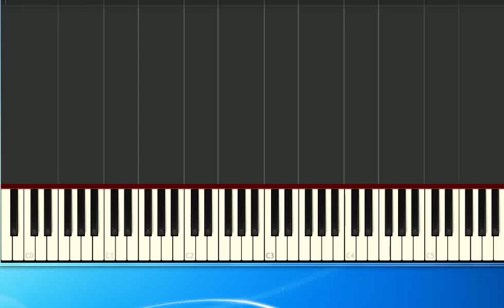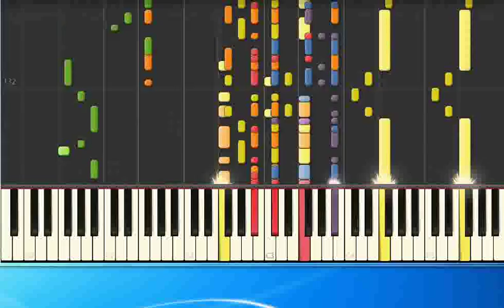Sunshine Surfin ge [Synthesia/midi]